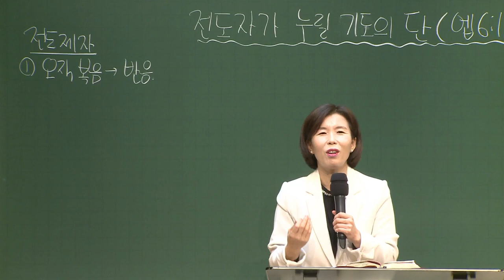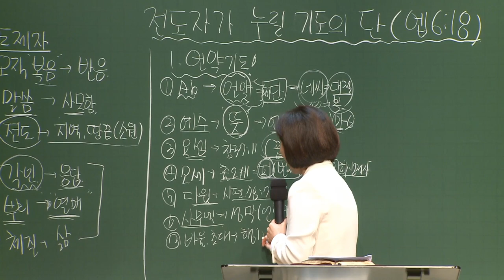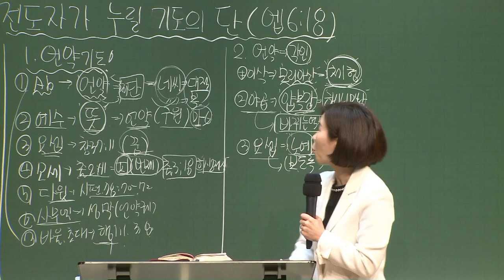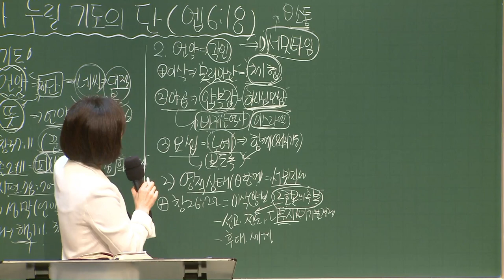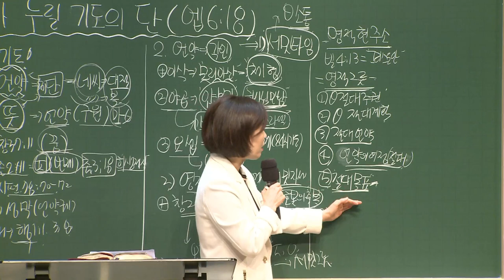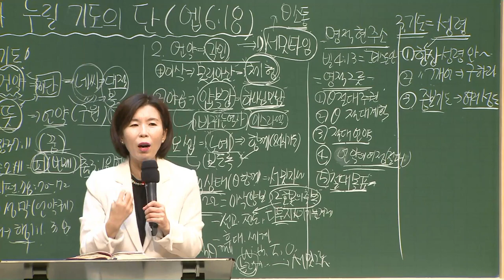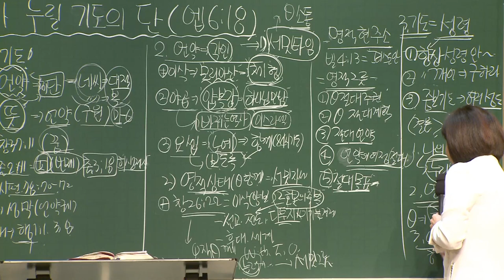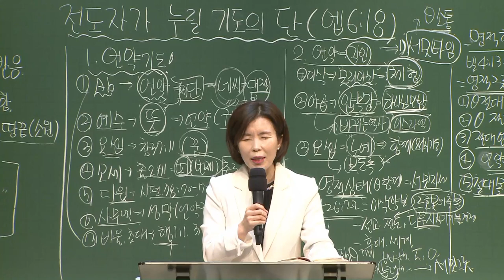[예원교회] 경기2 - 목요 사역자 조장 훈련 - 전도자가 누릴 기도의 단 - 나혜영목사 - 2021.03.18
에베소서 6:18
전도자가 누릴 기도의 단
나혜영목사